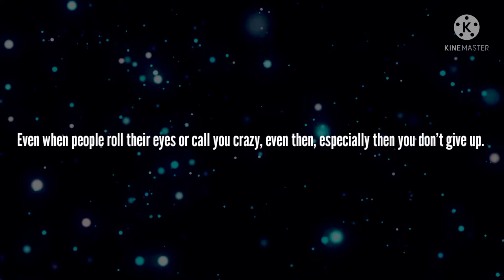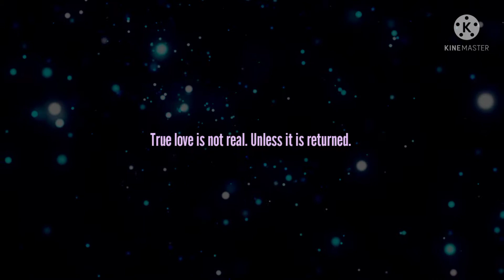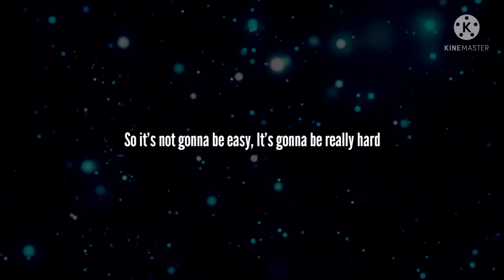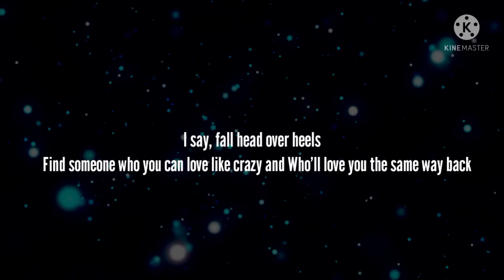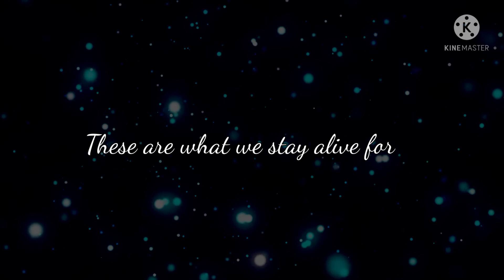My Love Quotes For Him